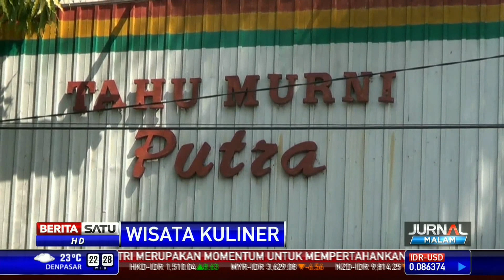Tahu Tegal Diburu Pemudik untuk Oleh-oleh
Warga yang pulang kampung selalu mencari buah tangan khas daerah untuk tetangga atau sanak saudara. Di Kota Tegal, Jawa Tengah, panganan tahu aci banyak diburu para pemudik sebagai oleh-oleh.

Facebook.com/BeritaSatuTV
Youtube.com/BeritaSatu